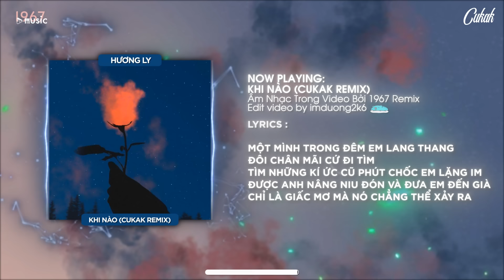Khi Nào (OST Hoàn Châu Cách Cách) - Hương Ly 「Cukak Remix」 / Audio Lyrics Video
♬ Lyrics :

Từng đêm em mơ về anh người đâu có hay

Thì thầm một mình cô đơn

Lặng nhìn bầu trời xa mây ngút ngàn

Chẳng ai để che chở như mọi khi

Người đã gạt đi hết từng ái ân

Người ở đâu khi em cần

Khung trời ấm êm

Bây giờ giá băng khi anh mãi không quay về

Đk: Chỉ là cơn mơ được ôm chặt anh chút thôi

Tay trong vòng tay hai ta thành đôi

Ngàn trùng muôn phương dẫu có muôn cách trở

Thì trái tim vẫn mãi mãi hướng về anh

Người vội làm tan nát một giấc mơ

Là giấc mơ của riêng em

Anh hãy nói cho

Em một lý do đã khiến ta xa rời

(Một mình trong đêm em lang thang đôi chân mãi cứ đi tìm

Tìm những kí ức cũ phút chốc em lặng im

Được anh nâng niu đón và đưa em đến già

Chỉ là giấc mơ mà nó chẳng thể xảy ra)x2

End.